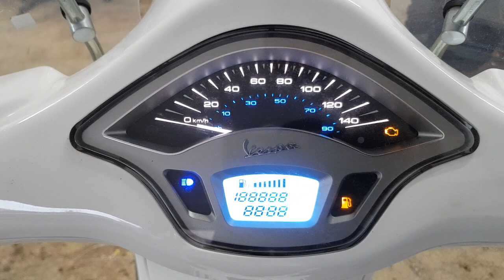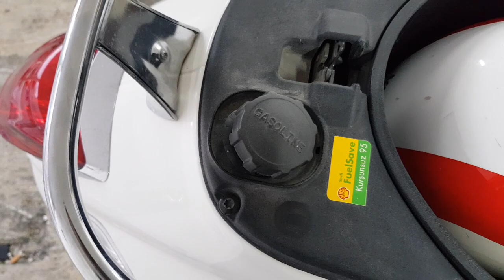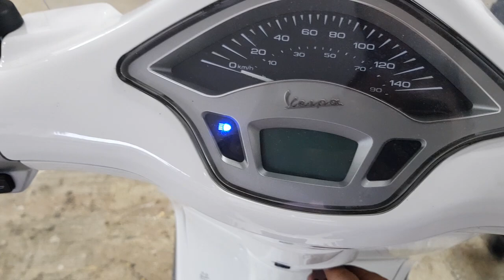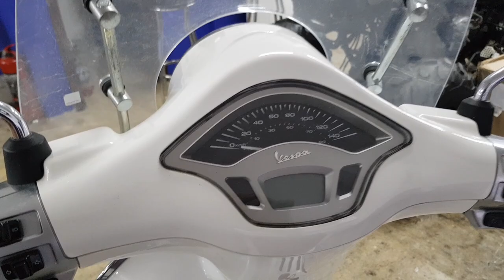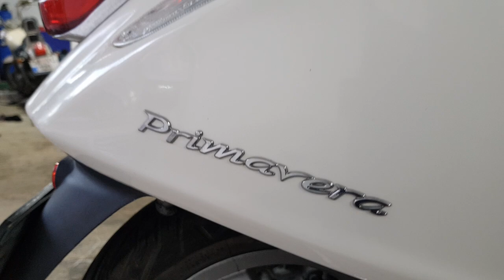VESPA PRIMAVERA 150 3VİE GENEL BAKIŞ